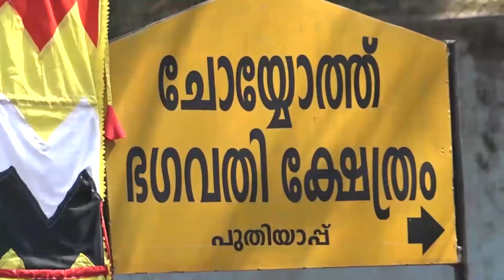CHOYYOTH BAGAVATHI THIRA MAHOTHSAVAM